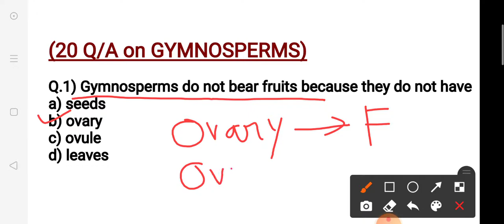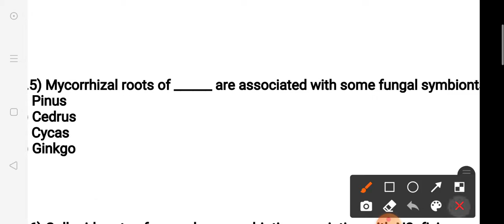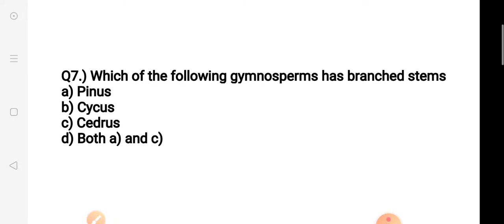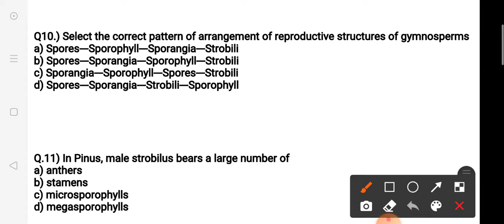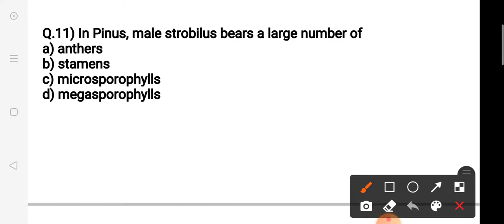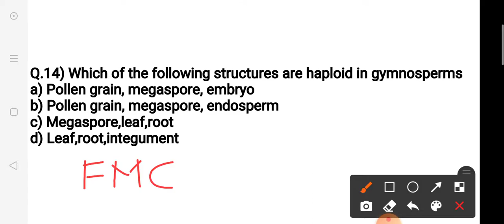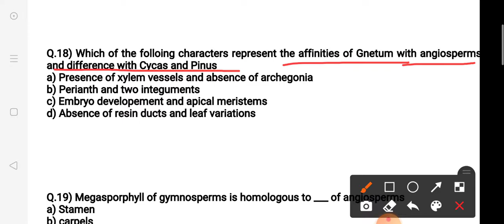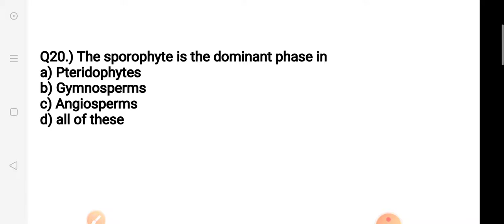Most Important Questions on GYMNOSPERMS for Upcoming exams.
MCQ very important for UP TGT PGT Biology KVS NVS DSSSB LT Grade